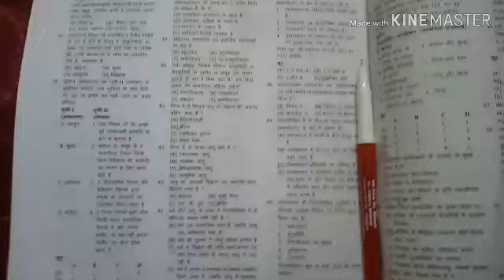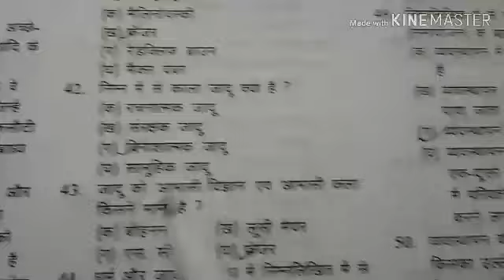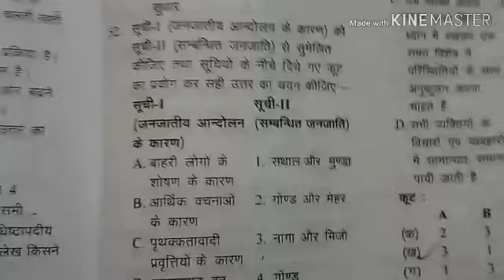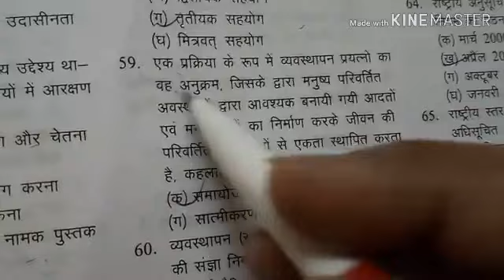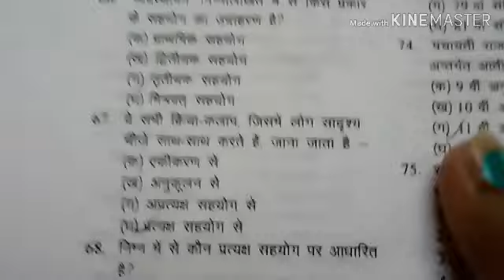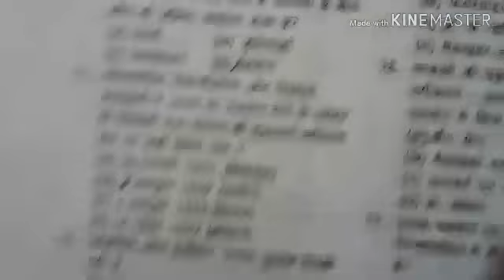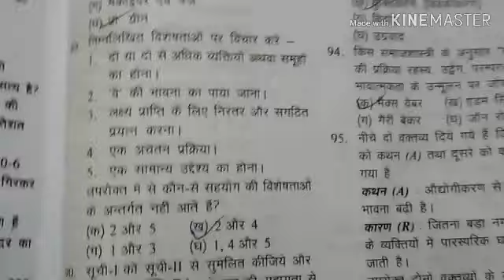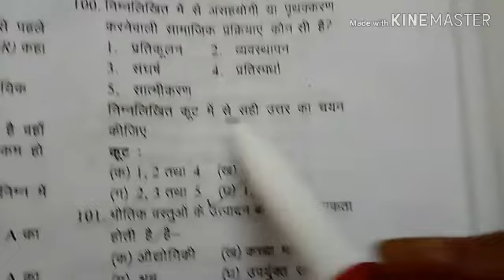Sociology modal paper UGC net short questions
This channel is provided sociology notes.

Hello friends is video me hum baat karenge.

Model paper UGC net sociology ki

Apko koi bhi video ki pdf chiye to mujhe email kr sakte hai.
Ya koi bhi queries ho to.